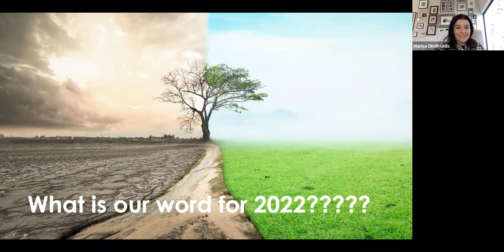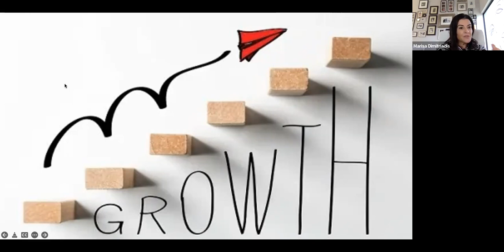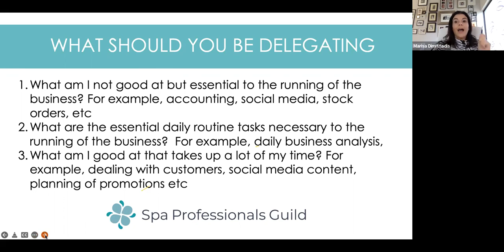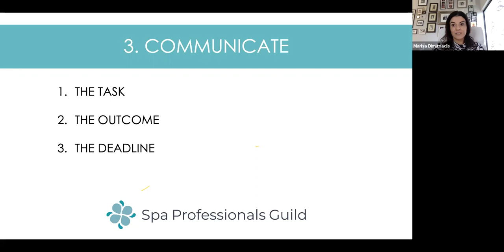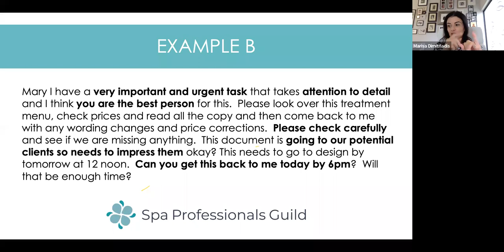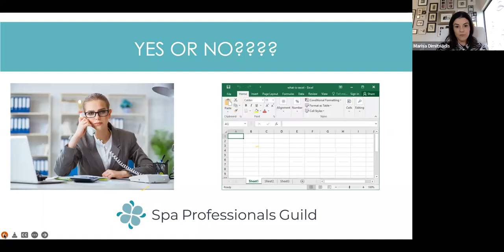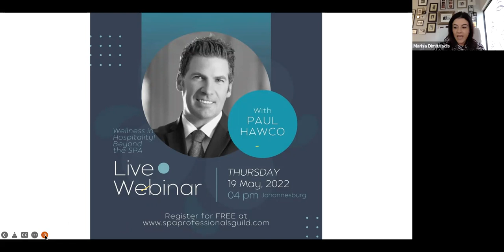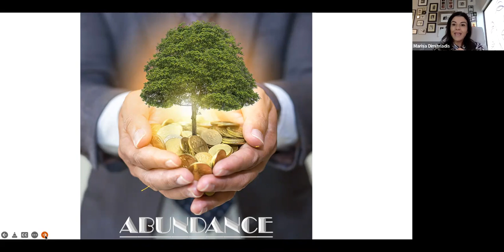Group Coaching x The ART of DELEGATION x Marisa Dimitriadis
Delegation is an ART! want to come and paint with us?

If you really want to grow and achieve greatness in your business, you need to learn to delegate. Come learn the 5 RULES OF DELEGATION to creating followers and leaders in your business.